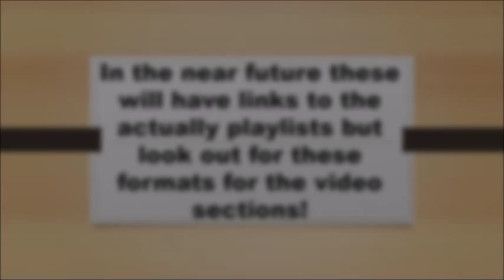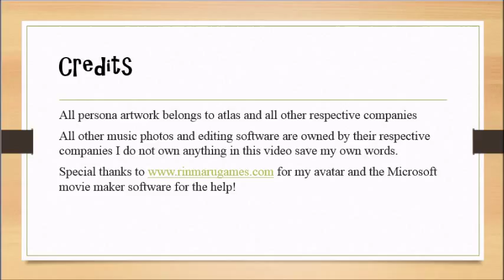WLECOME TO OMOIKANE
Welcome everyone to my blog channel Omoikane to serve one's thoughts!